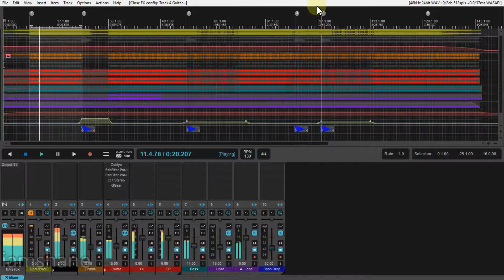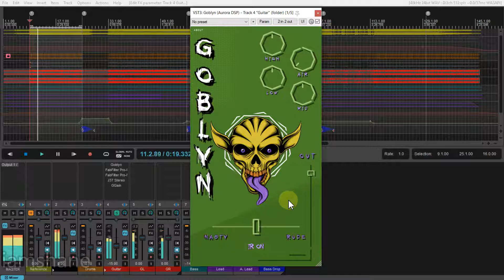Aurora DSP Goblyn METAL DEMO (FREE) | thisisme PH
Timestamp:
0:00 Full Mix
4:38 The Guitar Amp Plugin